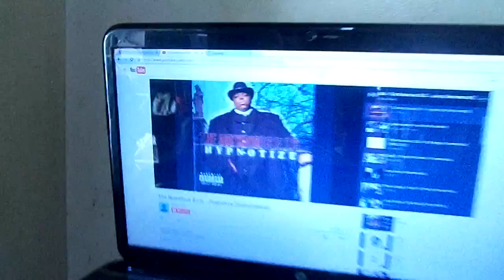Video 5 Twinny Paul and friends